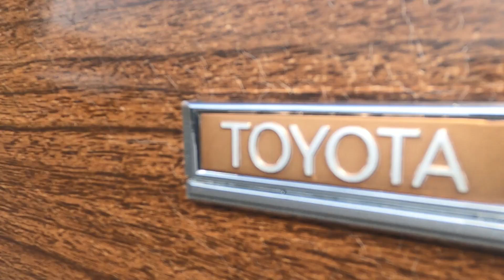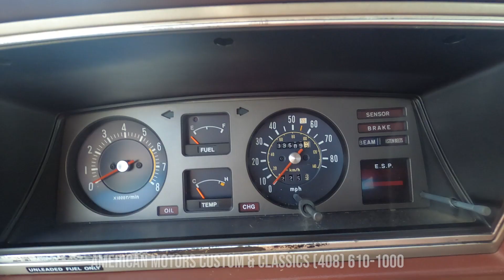1980 Toyota Cressida for SALE | American Motors Custom and Classics